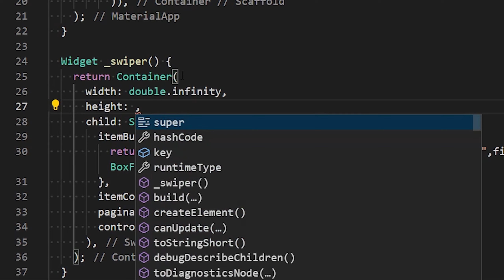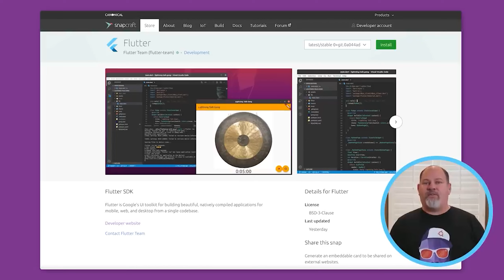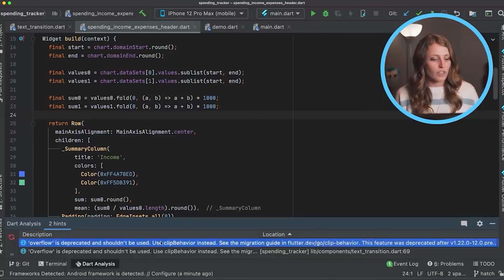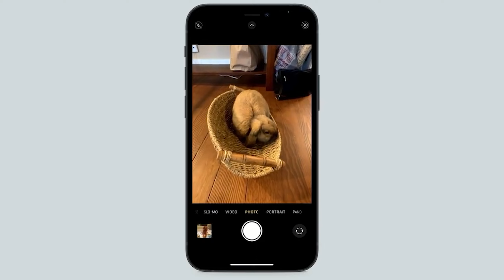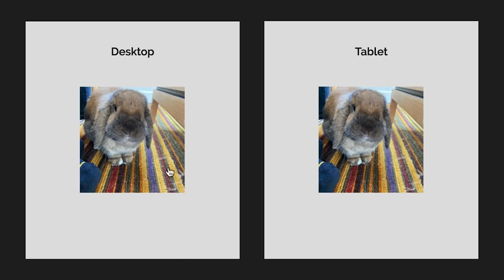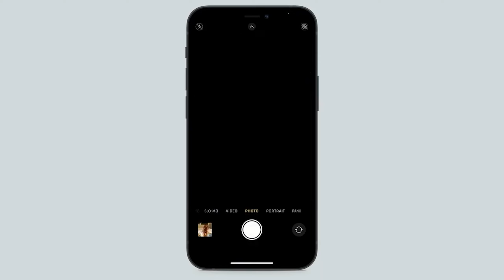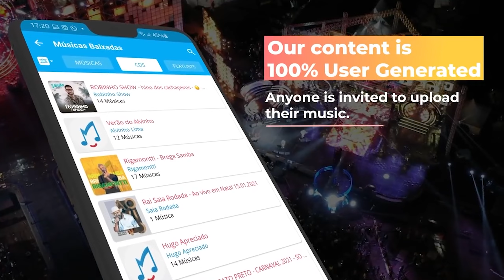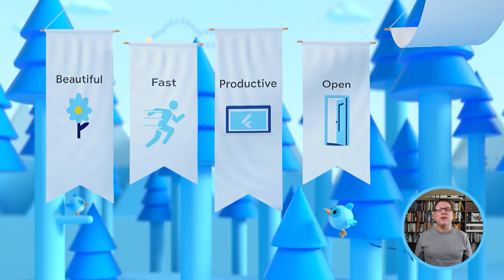Novedades más importantes de Flutter 2.0 (Análisis en español)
Flutter 2.0 trae novedades muy importantes que vale la pena comenta y comenzar a implementar. Te invito a que comentemos estás novedades para ver cuales podemos empezar utilizar en nuestros proyectos.